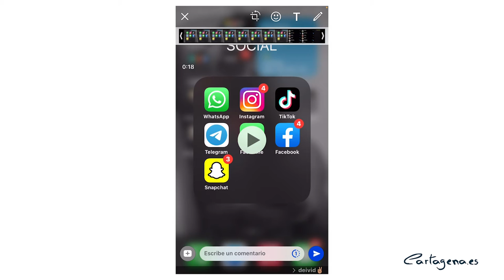Talleres intergeneracionales, utilización de teléfonos móviles. Como enviar un video por WhatsApp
Imparten alumnos del módulo de FP Básica de Administración del ISEN.